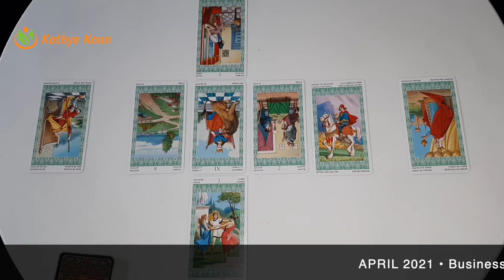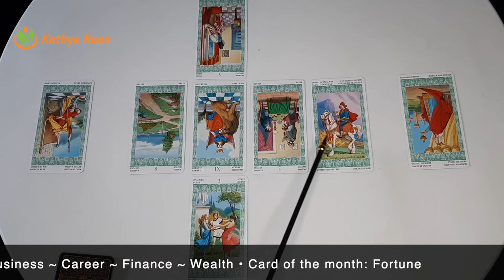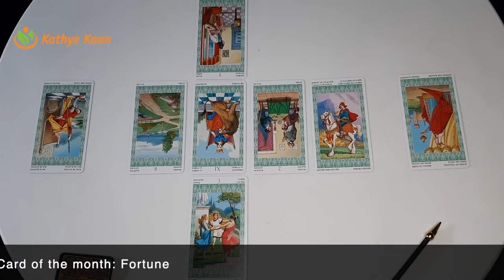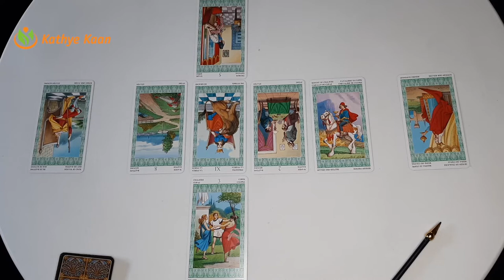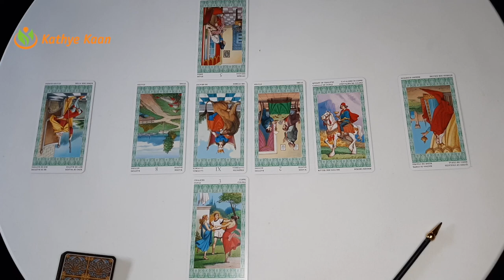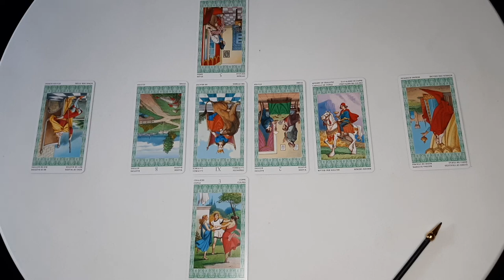LEO APRIL 2021 🍀BUSINESS🗃 CAREER💼 FINANCE🤑 🧧MONTHLY MONEY TAROT HOROSCOPE READING💰🙏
Kathye